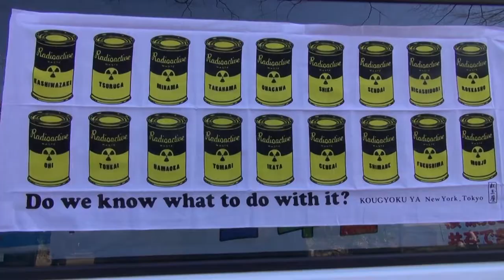「怒りの火薬、湿らせない」都内で3.11後初の反原発デモ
３月８日から始まった「脱原発ウィーク」を締めくくるデモが１５日、東京で行われ、主催者発表で約５５００人が参加した。参加者は「被害者への保障を急げ」「川内原発の再稼働を許さないぞ」などと声を上げた。